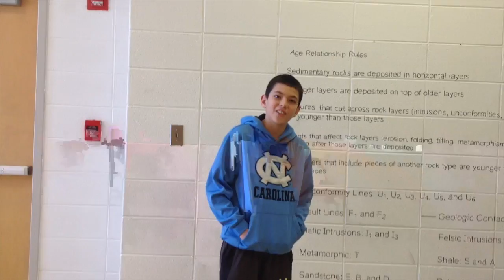Pitch 38_2015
Genius Hour Pitches, Jan 2015